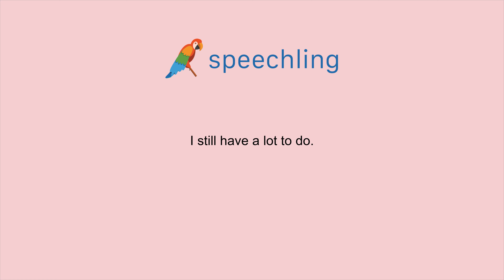How to say "I still have a lot to do." in Portuguese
Male Voice:
Eu ainda tenho muito o que fazer.

Male Voice Translation:
I still have a lot to do.